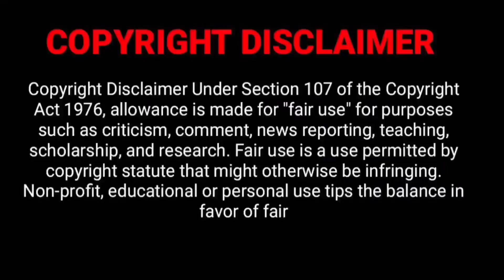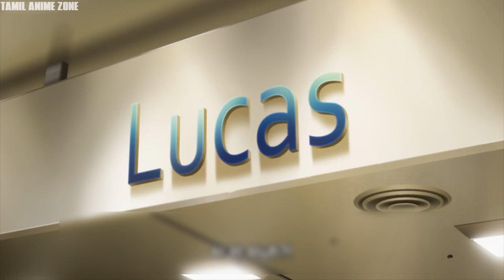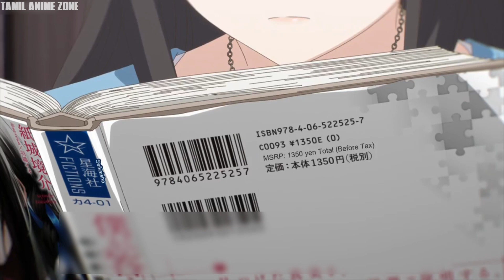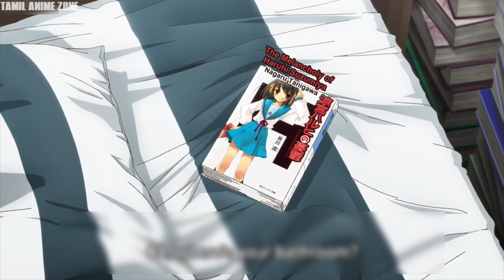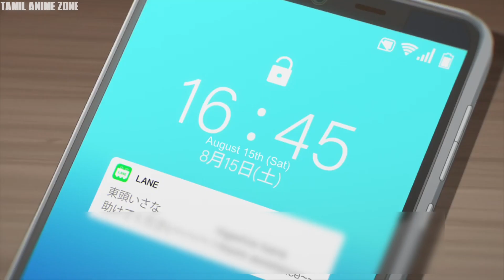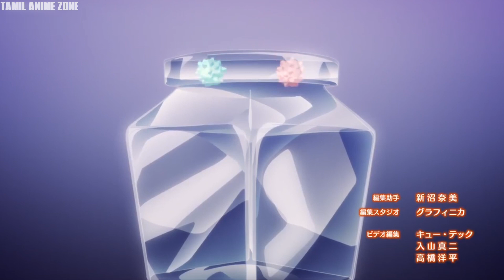My Stepmom's Daughter Is My Ex பகுதி -8 தமிழில் | S1 E8 - Explain in Tamil | like - My Ex lover ♥️💕.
My Stepmom's Daughter Is My Ex
anime explain In tamil
Anime tamil
tamil anime
My Stepmom's Daughter Is My Ex in tamil
My Stepmom's Daughter Is My Extamil explanation
My Stepmom's Daughter Is My Ex tamil review
My Stepmom's Daughter Is My Ex anime tamil review
my stepmom's daughter is my ex episode 1-12 in tamil